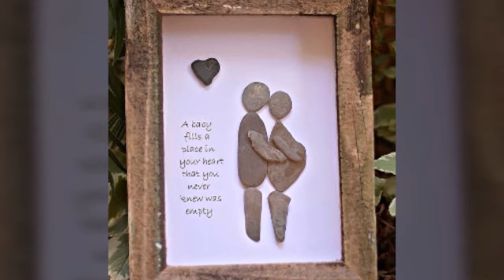LAS IDEAS DE ARTE 🌸Y ARTESANÍA DE PINTURA DE GUIJARROS MÁS ÚNICAS Y HERMOSAS 2023💕